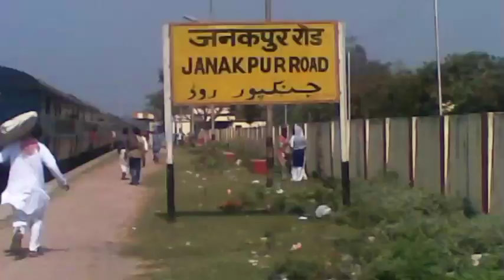रक्सौल से जनकपुर रोड ट्रैन || समस्तीपुर डेमू एक्सप्रेस || जाने टाईम टेबल || Raxaul To Janakpur Road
रक्सौल से जनकपुर रोड ट्रैन || समस्तीपुर डेमू एक्सप्रेस || जाने टाईम टेबल || Raxaul To Janakpur Roa